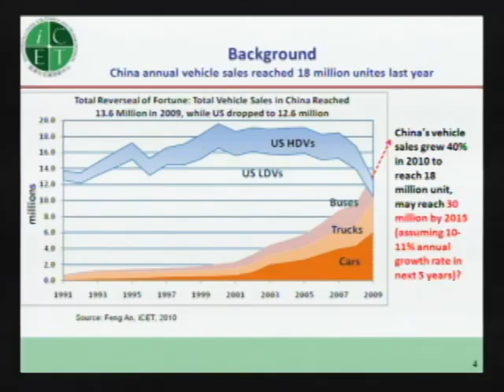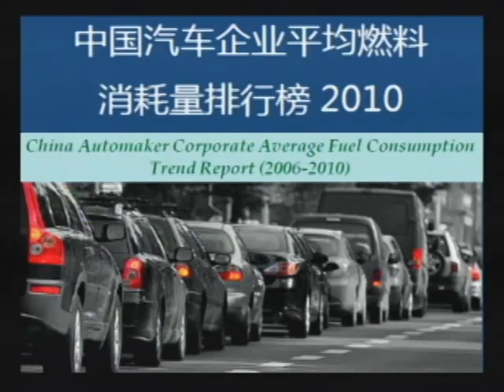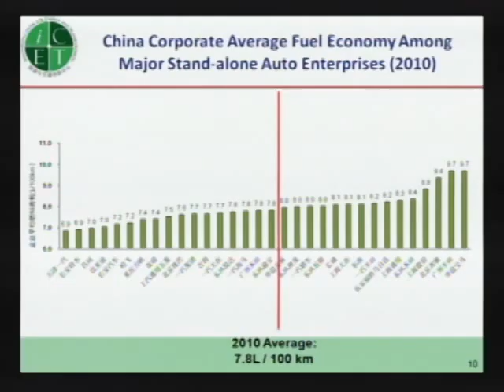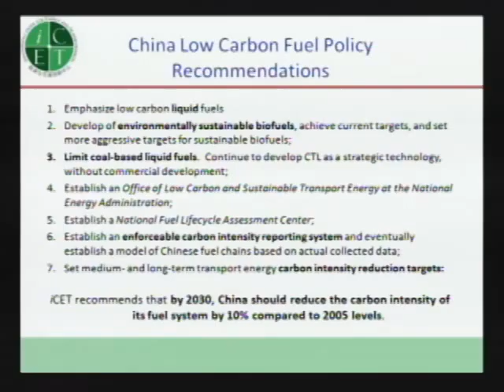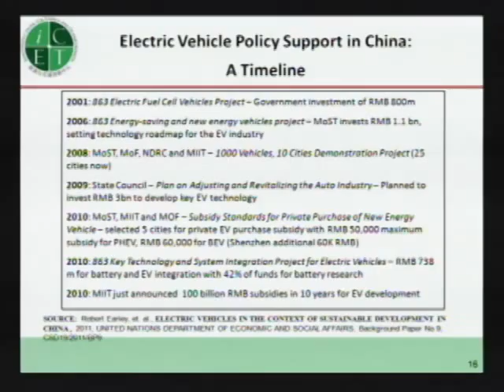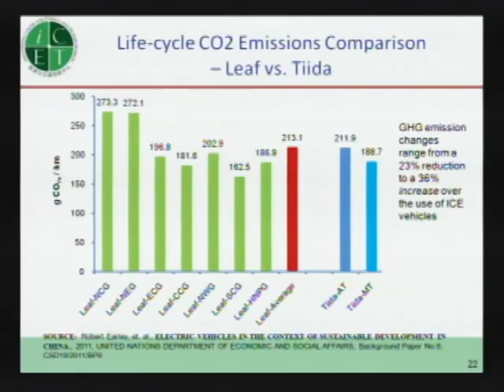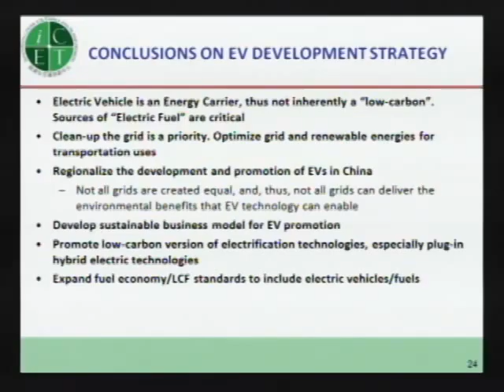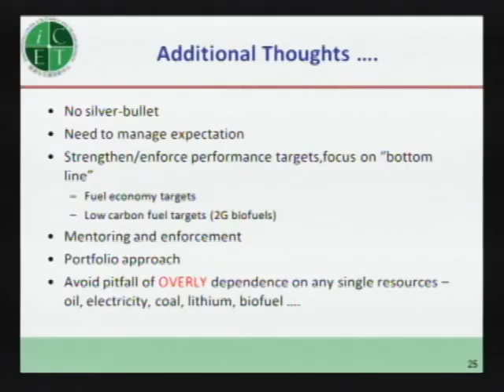052011 WC 3 FengAn